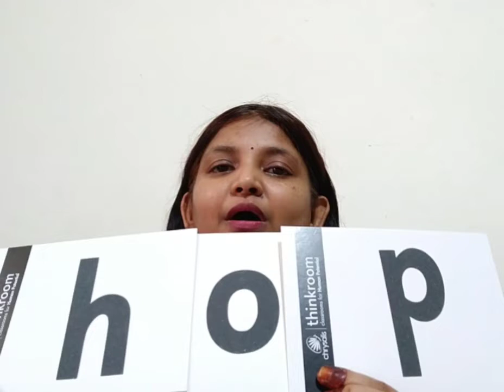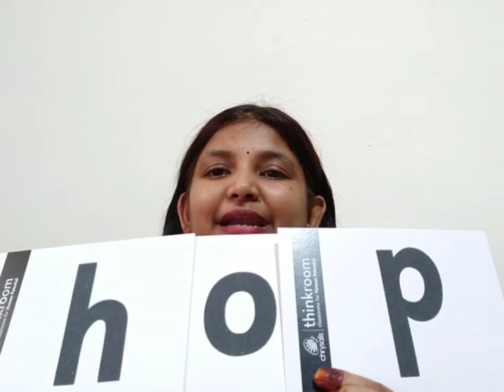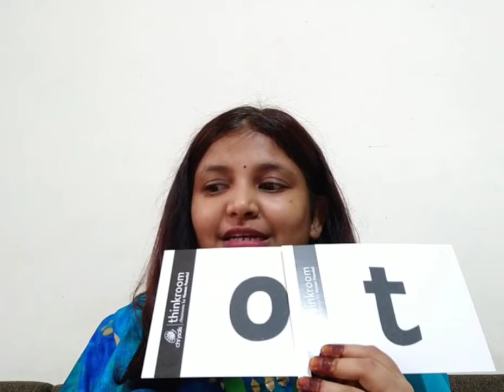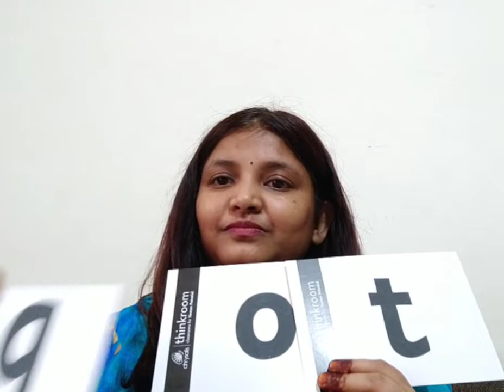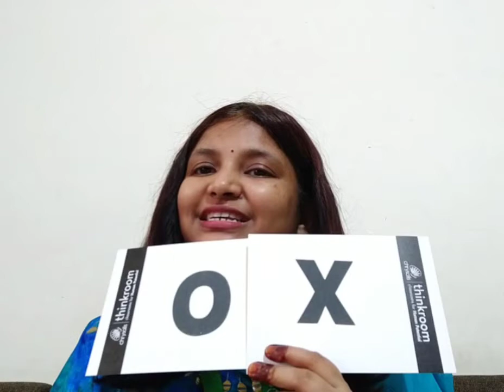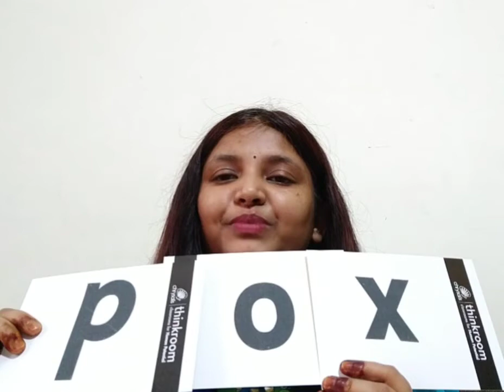The Orbis School - English - Sr KG - o words op, ot, ox - Part 1